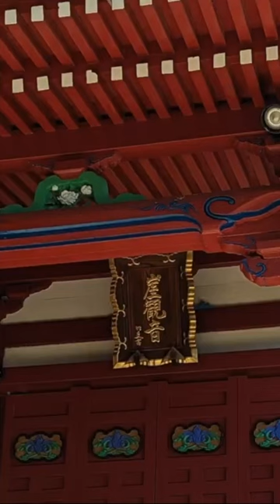崖観音・大福寺🤤船形山の絶壁に飛騨匠の作という舞台造りの観音堂が張りつくように建つ。🤤景色最高！快感🤤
😊千葉県館山市に崖観音で知られるこの寺は、普門院　船形山　大福寺と称し、真言宗智山派に属する寺院です。
境内の船形山の中腹に浮かぶ朱塗りの観音堂は「崖の観音」と呼ばれ、地元民や近隣の人たちから信心され参拝されています。拝観料は無料です

この観音堂の本尊は、十一面観世音菩薩で船形山の崖の中腹にある祠に刻まれています。